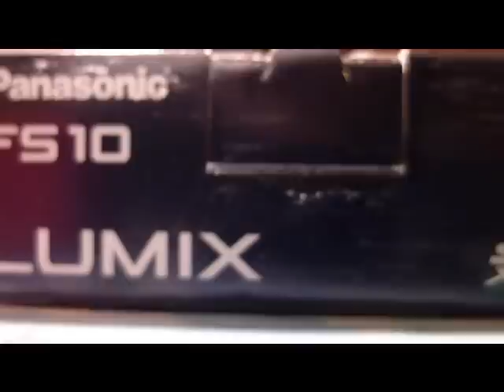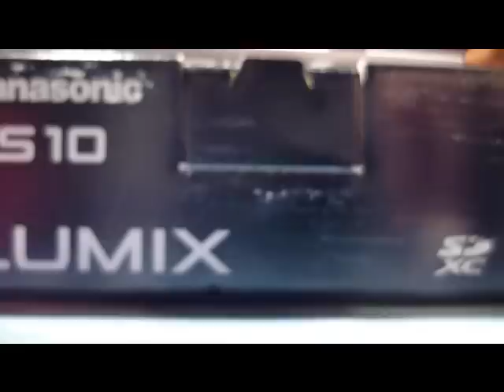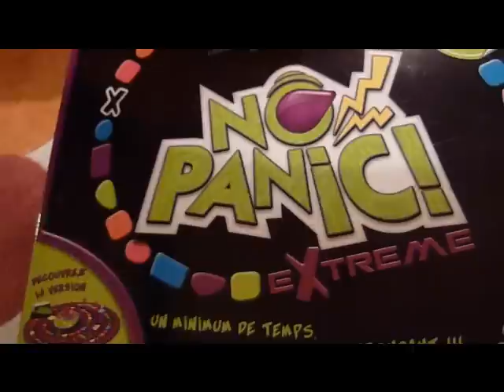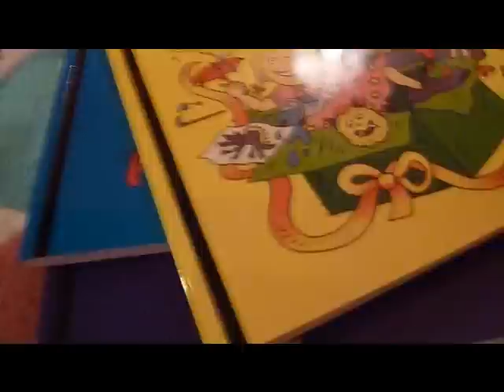Jeudi Boufi74 - Mes cadeaux de noel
Voilà mes cadeaux de noel !!!